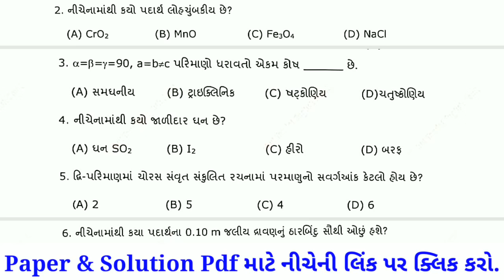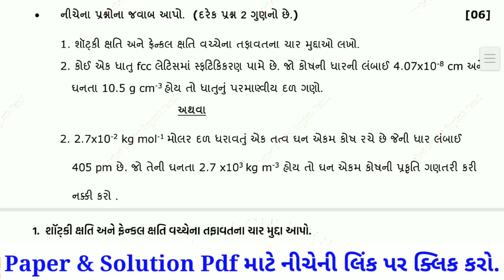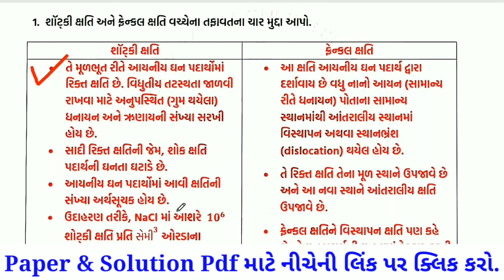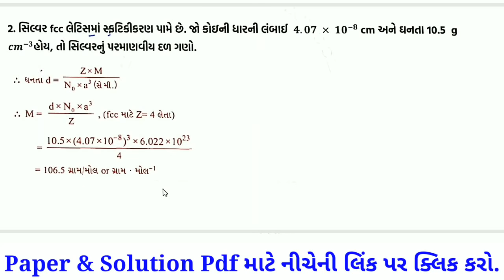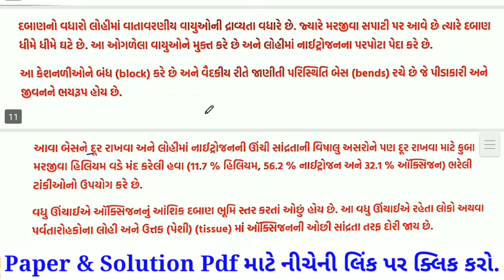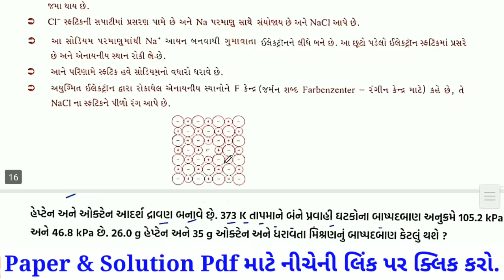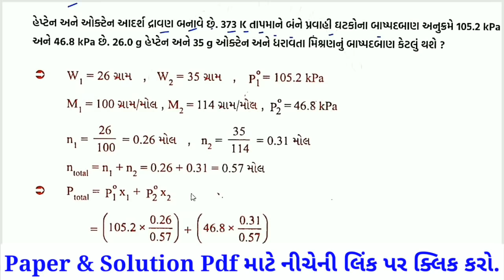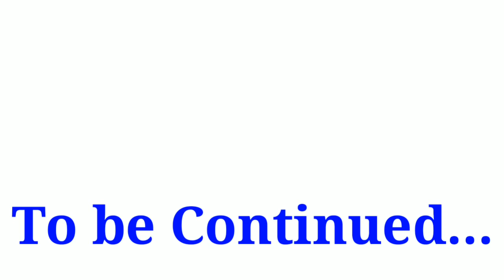Std 12 Chemistry Ekam Kasoti Paper Solution September 2021 | Dhoran 12 Chemistry EkamKasoti Solution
ekam kasoti Social Science STD 10 17/09/2021
ekam kasoti Social Science
paper solution
new course
gujarat board new course
board exam
gseb board
gujarat board
standard 12 chemistry unit test paper solution september 2021
ધો 12 રસાયણ વિજ્ઞાન એકમ કસોટી પેપર 2021
gujarati medium
english medium
ekam kasoti science solution 18 september 2021
ekam kasoti std 12 english full solution september 2021
ekam kasoti std 12 mano vignan full solution 17/9/2021
ekam kasoti std 12 echo solution 18 september 2021
dhoran 12 eglish ekam kasoti paper download
#17 september 2021 nidan kasoti paper download
#17 september 2021 ekam kasoti paper solution
#18 september 2021 nidan kasoti paper download
ekam kasoti dhoran 12 science Chemistry paper solution September 2021
ekam kasoti dhoran 12 science Physics paper solution September 2021
ekam kasoti dhoran 12 science Biology paper solution September 2021
ekam kasoti dhoran 12 science paper download
ekam kasoti dhoran 12 paper solution
nidan kasoti dhoran 10 samajik vignan paper
september 2021 ekam kasoti std 12 english paper
dhoran 10 samajik vignan nidan kasoti paper solution
dhoran 10 samajik vignan paper solution september 2021
std 10 samajik vignan paper solution september 2021
science std 11 nidan kasoti solution september 2021
Std_12_account_ekam kasoti_Solution_september_2021
ધોરણ 12 rasayan vignan એકમ કસોટી સોલ્યુશન 2021
std 12 chemistry ekam kasoti 1 saptember 2021
dhoran 12 chemistry ekam kasoti 1 paper solution 2021
std 10 social science ekam kasoti 1 paper solution 2021
ekam kasoti paper solution std 10
ekam kasoti 1 saptember 2021
dhoran 10 ss ekam kasoti paper solution